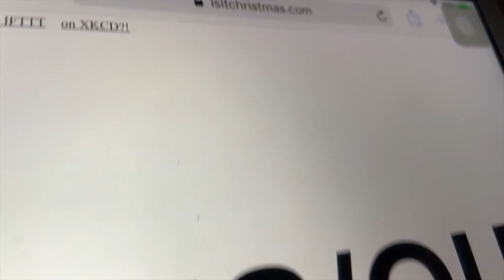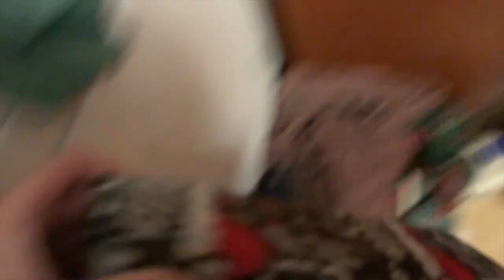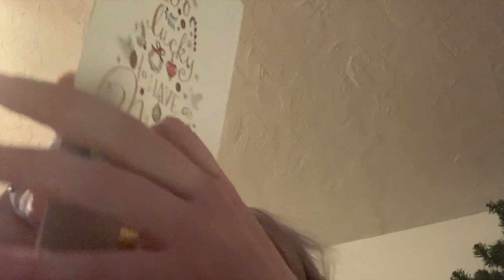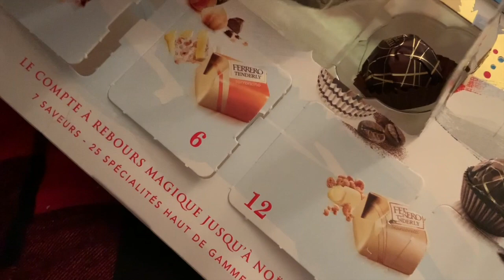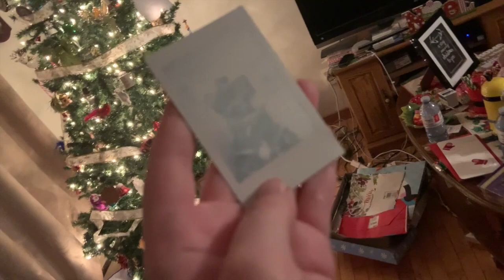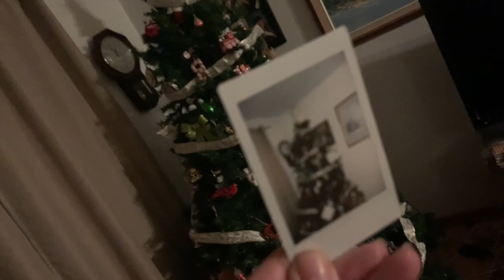It's Finally Christmas! | Vlogmas Day 25!